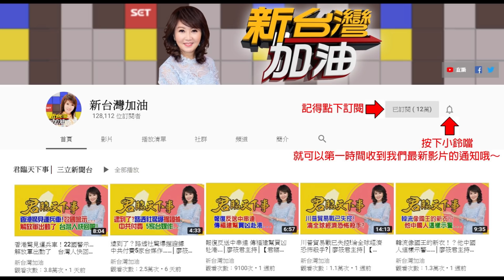韓空話大話滿天飛!溫朗東大膽預言... │廖筱君主持│【君臨天下事】20191103│三立新聞台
最擔心誰當總統?品觀點:韓國瑜39.3%居冠!
知識藍菁英藍怕小英當選 更怕韓當選!